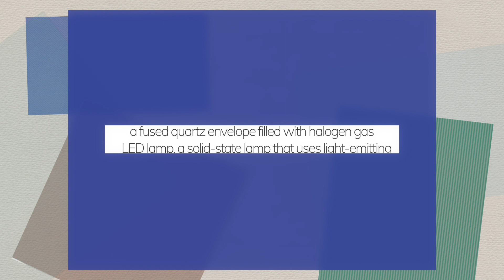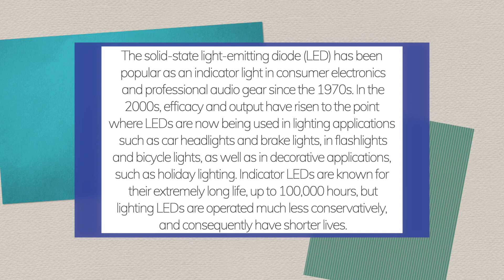WHAT IS ELECTRIC LIGHT ?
PEACE :)